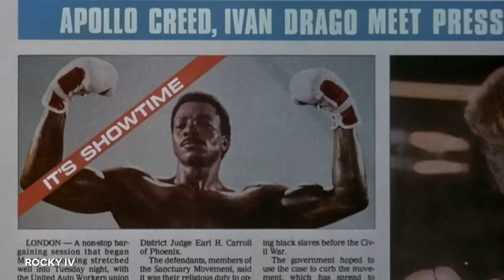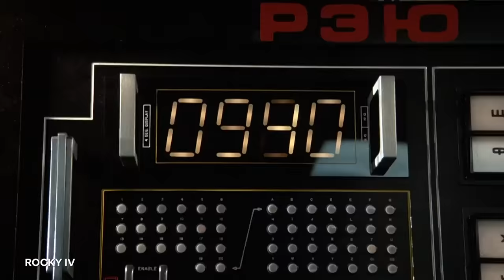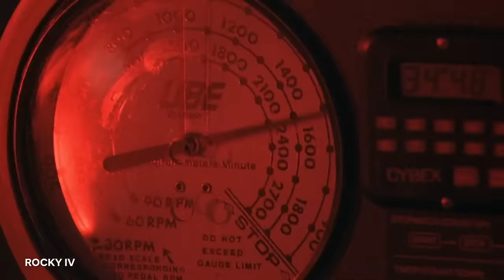Fighter Profile: Ivan Drago's Best Moments | Compilation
Some of our favorite Ivan Drago (Dolph Lundgren) moments:
- Press Conference with Apollo Creed
- "Whatever He Hits, He Destroys"
- Rocky and Drago Cross Train
- "I Will Break You"
- Russian's Cut

Rent/buy ROCKY IV on Amazon Prime Video

East meets West when Rocky (Sylvester Stallone) takes on a vicious Soviet fighter (Dolph Lundgren) with a deadly punch in a match which means not only defending himself, but also defending the honor of his country and the memory of a old friend.

Written by: Sylvester Stallone
Cast: Sylvester Stallone, Talia Shire, Burt Young, Carl Weathers, Brigitte Nielsen, Dolph Lundgren